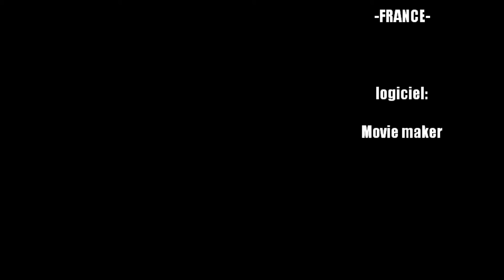Dirt , entre poussière et nuages.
session de dirt ... il pleut mais à quoi bon rester chez soi ?

sans prétention aucune , un aprem , des bosses , un ride . Simplement partager ce petit moment du quotidien qui fait tant de bien... bon ride à tous.